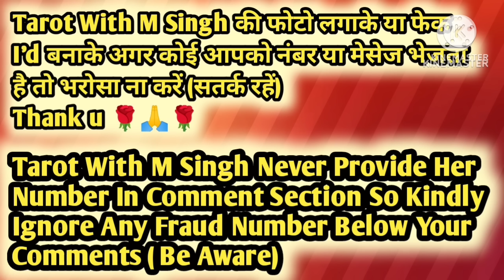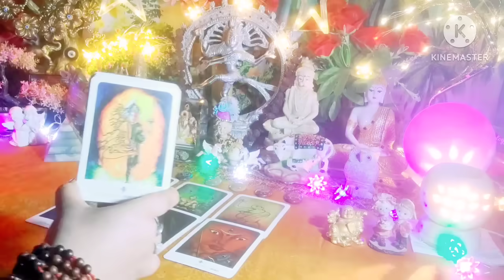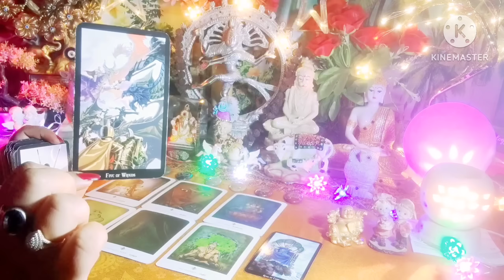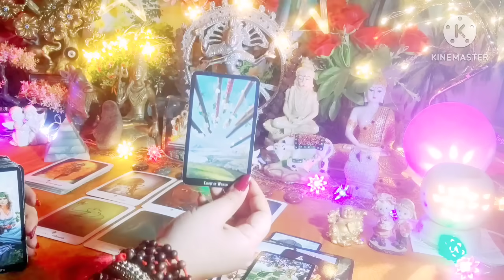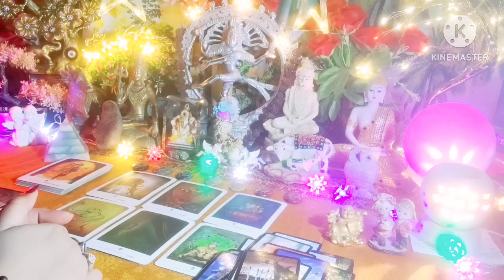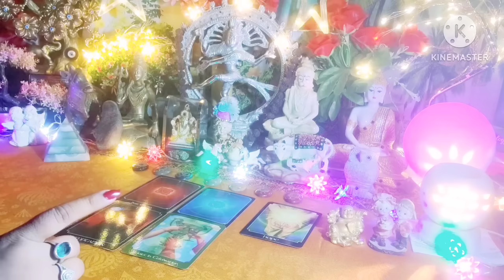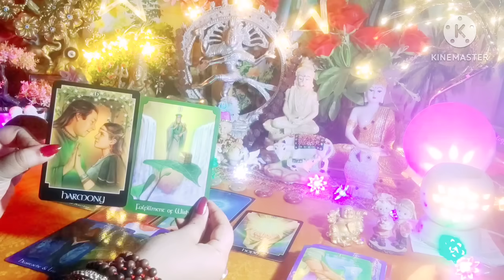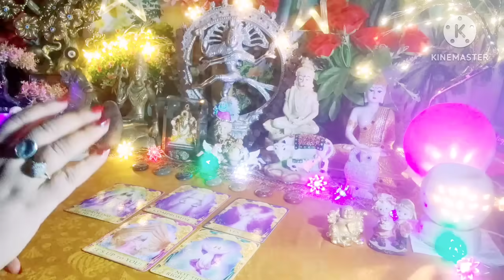Major Energetic Shift😱🙄Current Feelings Next Action WithAngel Guidance💚❤AllSigns Collective Timeless